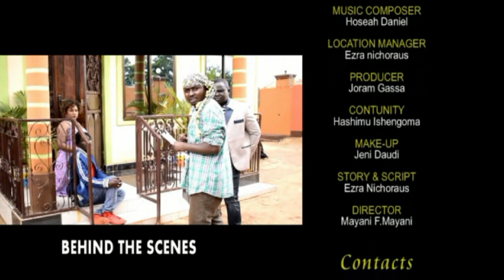MAPENZI UPOFU,MTOTO AGEUZWA SHETANI KUZALIWA KWA BAHATI ,wajina EPSOD 5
baada ya bahati kupigwa ,balaa lageukia upande wa pili,mtoto alelewa nusu kifo